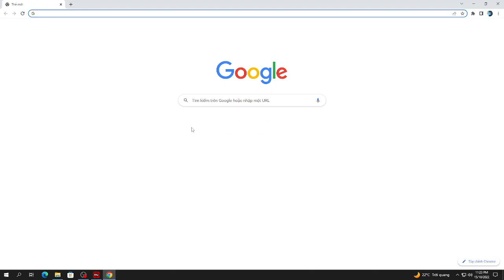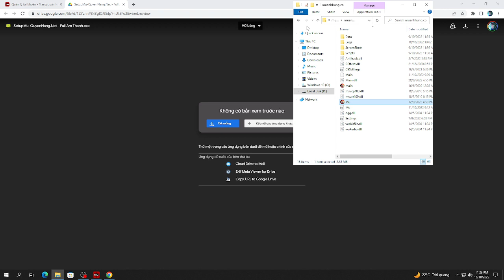And pipings of the quail among the sheaves #01